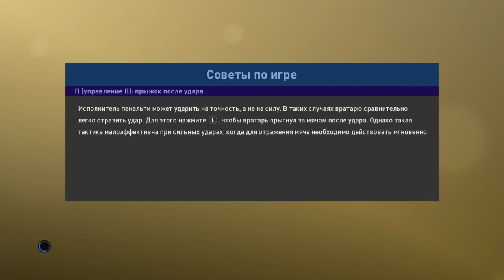Матч по рейтингу против профи 2 (камбэк)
My club pes 2019